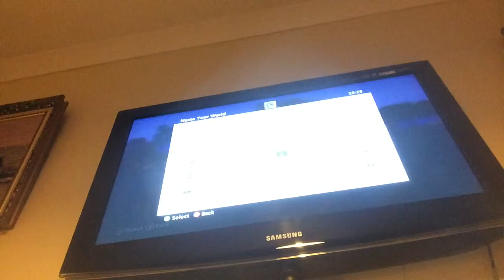Tommy Torres plays minecraft series